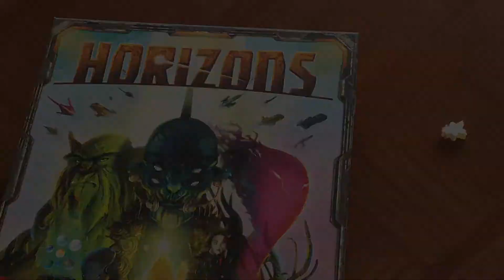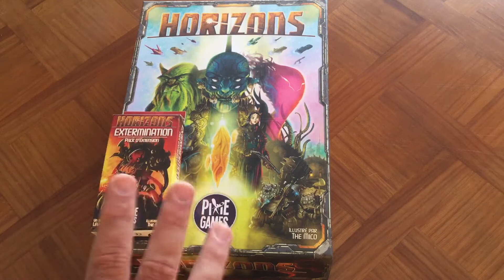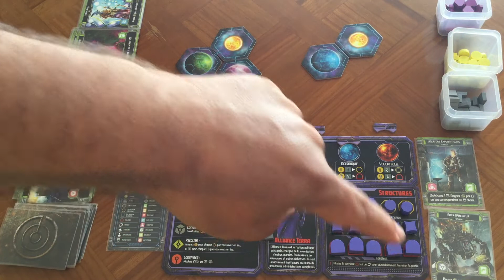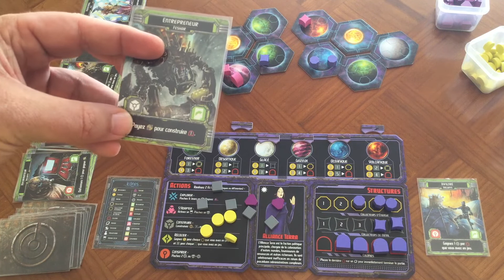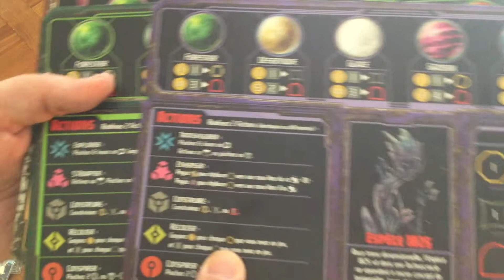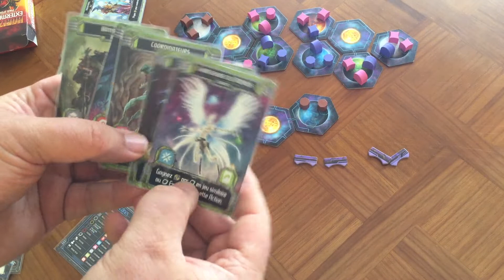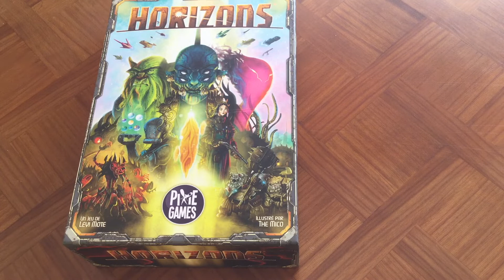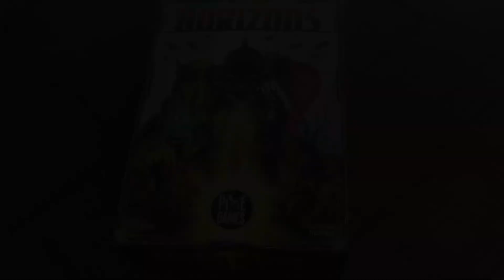horizon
Comme tout les soir on va tenter de conquérir l'univers, à bord de l'Horizons. Voici une présentation d'un petit 3x et de sont extension qui rajoute le quatrième x.